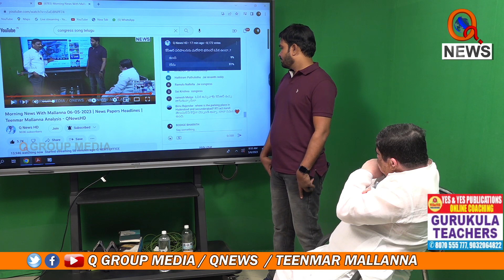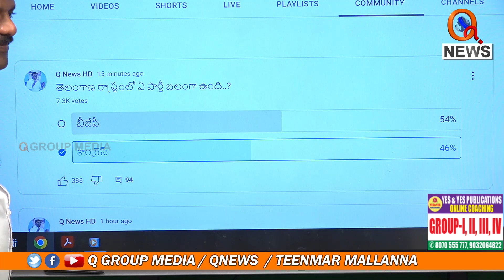తెలంగాణ రాష్ట్రంలో ఏ పార్టీ బలంగా ఉంది Teenmarmallanna I Shanarthi Telangana e-paper